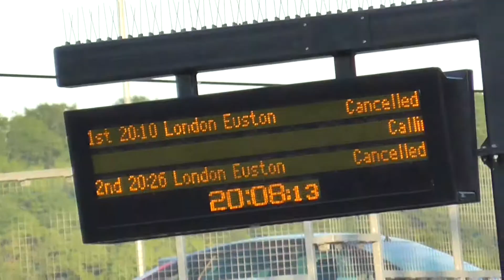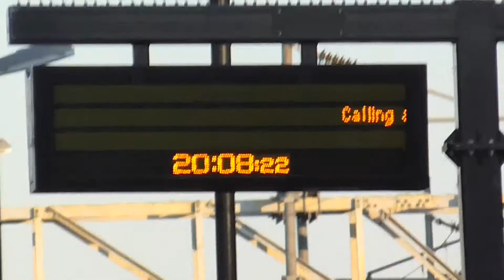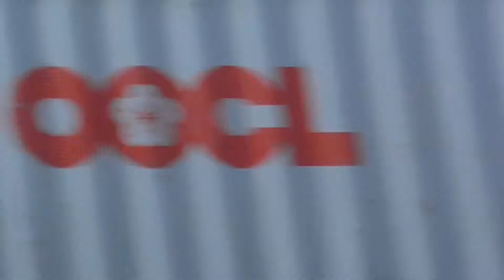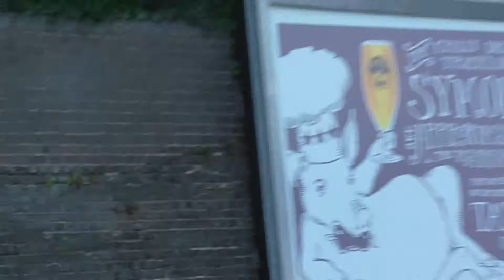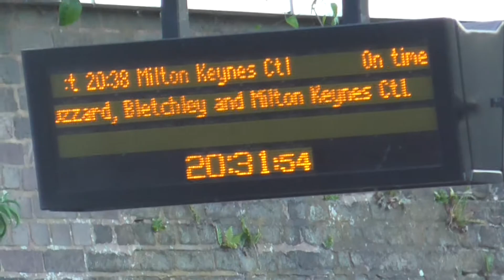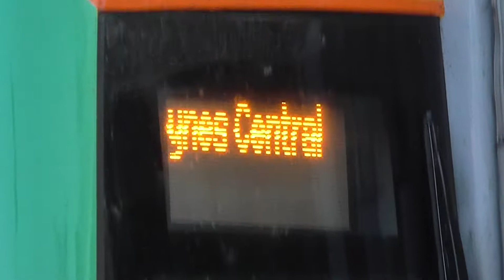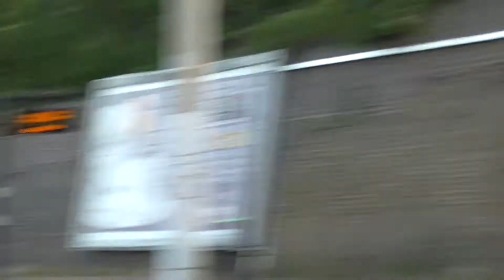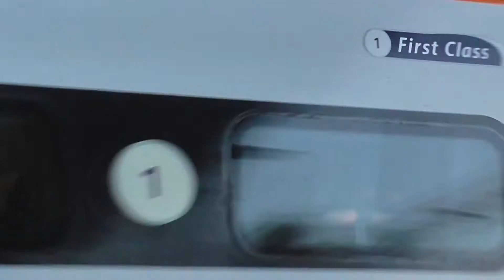Trains at Tring 30/06/15 Part 1/2